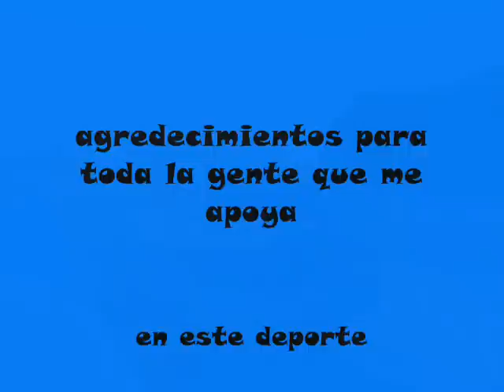Biketrial Bardenas pope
1 video de pope joven promesa del club Biketrial Bardenas